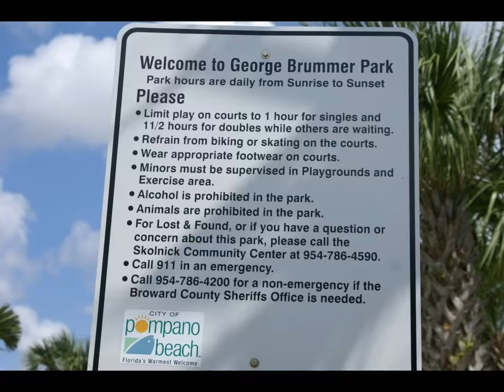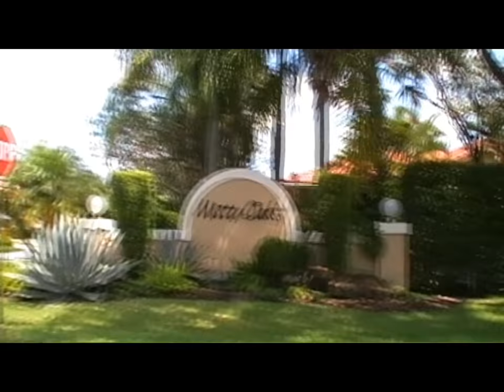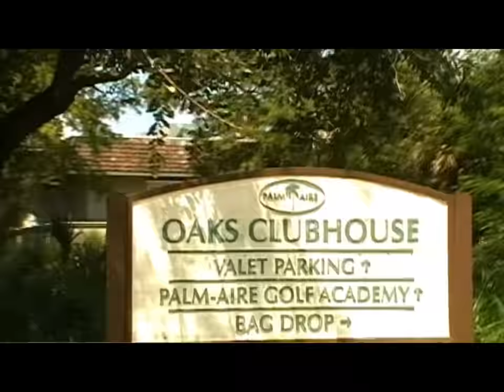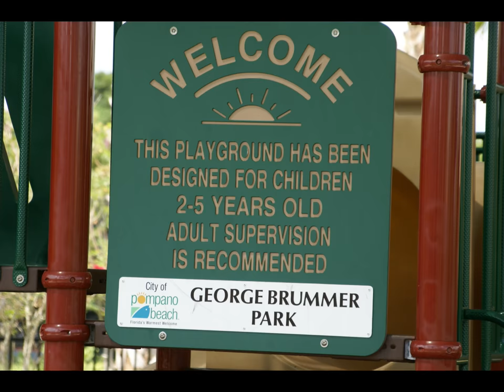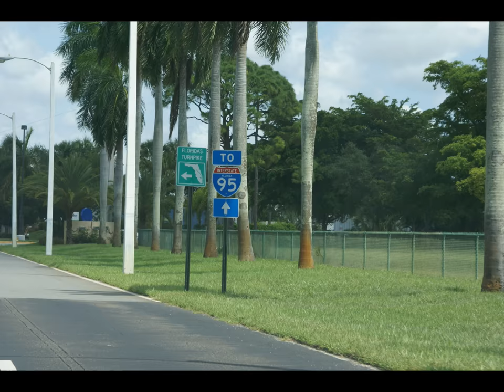4086 W Palm Aire Dr 18 Pompano Beach FL 33069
CONDO FOR SALE $245,000 OR B.O.

USERNAME: Guest@PalmAireCondoForSale
PASSWORD: FASTAPPROVAL

Bedrooms:  3   Bathrooms:  2 full, 1 partial
Garage:  1 car
Property type:  Apt/Condo/Twnhm      Unfurnished
Size:
1,580 sqft  (Registered Living Space Net Garage, Balcony's & Construction app.)
 (Note: when comparing with other properties be sure to use the Sqft from the County Property Appraiser's Office the MLS many have listings that use inflated (gross) sqft calculations.

$350.00 Monthly Association Fees.    $3,650 in taxes (2011)

GENERAL DESCRIPTION: 3 bedroom 2 1/2 bath townhouse built in 2005. all windows and doors are built with hurricane impact glass. kitchen features granite counter tops. great court yard, bright & airy. split floor plan, master bath has dual sinks, soaking tub & large shower. laundry facility upstairs -Extra Large Heavy Duty Admiral Washer & Dryer.

CLOSE TO: Golf Course (~150 ft) Shopping -PUBLIX  & CVS  (1 mi), Beach (6 mi), Restaurants, New Isle Casino (2 mi) & Airports (15 mi). FL TPKE (3 mi, N/S Entrance), ROUTE 95 N/S (3 miles).

PALM AIRE COUNTRY CLUB (Membership not included): Club boasts ownership of 3 courses* located within the Palm Aire grounds and is in the process of associating with "Club Link" to gain access to three more facilities within 15 minutes drive.  There are several other (including a Municipal ) courses nearby.

PUBLIX at Palm Aire; a world class supermarket.
HERB SKOLNICK COMMUNITY CENTER activities, meetings and performing arts.
GEORGE BRUMMER PARK: a brand new million dollar outdoor public access athletic facility
INTERIOR DETAILS:
    INTERIOR Levels: 2    Bedroom Description:  Master Bedroom Upstairs
      Master Bathroom: Dual Sinks, Combination Tub & Shower
    INTERIOR FEATURES:  First Floor Entry, Closets Cabinetry, Foyer Entry, Roman Tub, Split Bedroom, Walk-In Closets, Fire Sprinklers
     FLOORS: Marble Floors, Carpet Floors
     COOLING: Central Cooling, Electric Cooling
     HEATING: Central Heat, Electric Heat
     EQUIPMENT/APPLIANCES: Dishwasher, Disposal, Dryer, Microwave, Electric Range, Refrigerator, Self Cleaning Oven, Washer
     WINDOWS TREATMENT: Impact Glass, High Impact Windows, Sliding
EXTERIOR/OTHER DETAILS:
    Design: Split Level, West Of Us1
    Unit Floor Location: 1
    GARAGE DESCRIPTION: Attached
    PARKING DESCRIPTION: 1 Assigned Space, Covered Parking
    FRONT EXPOSURE: South
    EXTERIOR FEATURES: Fence
    SECURITY: No Security
    VIEW: Pool View, Garden View, Golf Course View